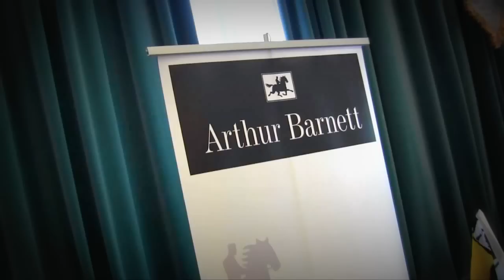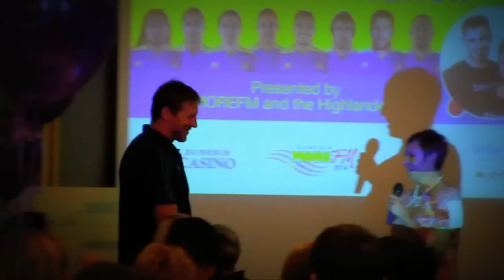The Highlanders Charity ladies lunch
With thanks to More FM, The Dunedin Casino, Wither Hills and Arthur Barnetts
$5000 plus was raised, all proceeds going to the Cancer Society's relay for life.